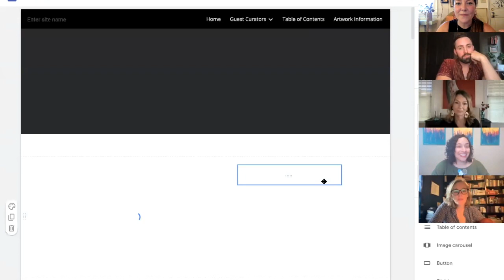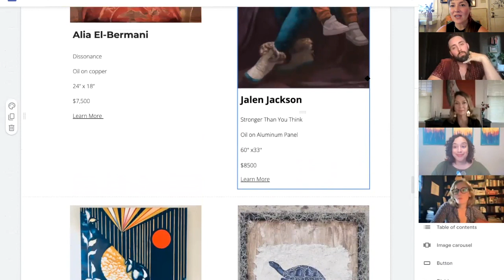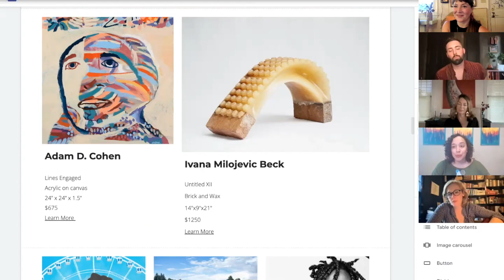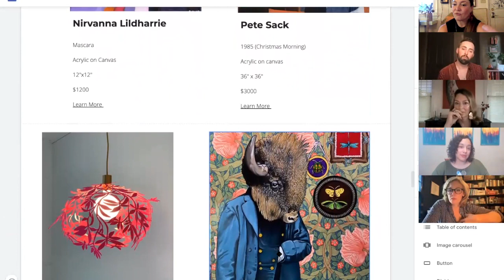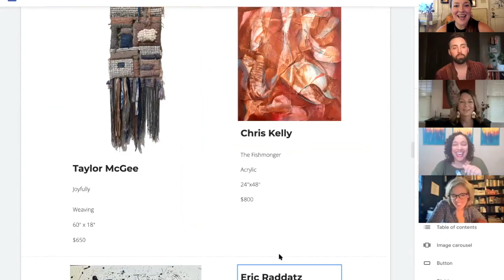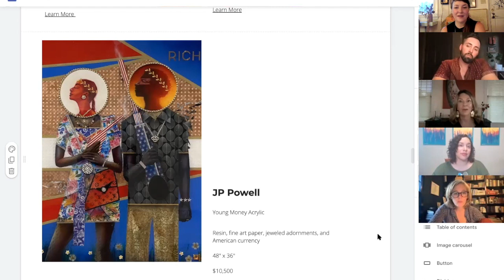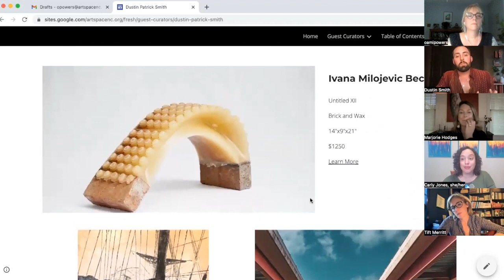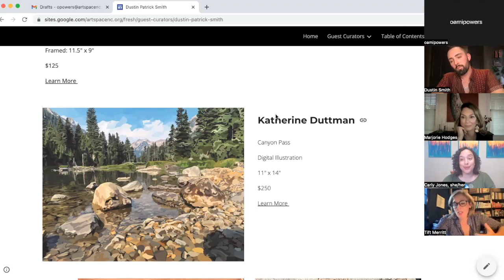FRESH Guest Curators Talk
Join Artspace's Creative Director Annah Lee for a virtual talk with this year’s FRESH guest curators: Marjorie Hodges, Founder + Co-owner at Artsuite; Carly Jones, President + CEO at Artspace; Tift Merritt, singer-songwriter + musician; and Dustin Patrick Smith, entrepreneur + lifestyle influencer.

FRESH is a celebration of NC artists. With a twist on our biennial fundraiser, FRESH not only includes both an open and a juried exhibition, but also live music as part of FRESH Sounds, FRESH Perspectives with panel discussions, roundtables, artist talks, and more, as well as programming for families with Artspace’s FRESH Family Day. Learn more about all FRESH happenings here.